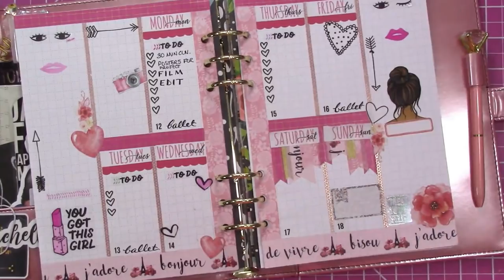WK 7 / FEB 12-18, 2018 / A5 Binder Half Page No Kit "From Scratch" Plan With Me / Scrapcraftastic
This week, I'm back in an A5 6 ring binder for my from scratch plan with me spreads. Along with the washi tape, I used a sticker sheet from a stationery kit/pencil pouch form the Target Dollar Spot and some printable stickers I made myself. I also used some free stickers I found and pinned to my free sticker board on Pinterest.

Rachelle

PAPERS
HP Paper 32lb 8.5 x 11 500 Sheets

Legal Paper

Sticker Paper

TOOLS
Tim Holtz Stamp Platform

ADHESIVES
Art Glitter Glue

PRINTERS
Other Options:

MORE SCRAPCRAFTASTIC

SNAIL MAIL
Designs By Rachelle LLC
Scrapcraftastic